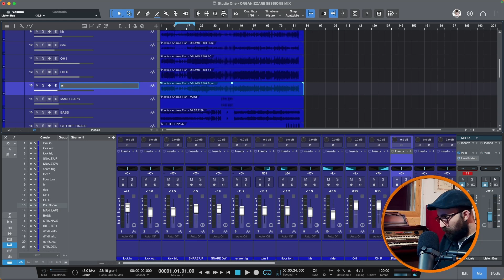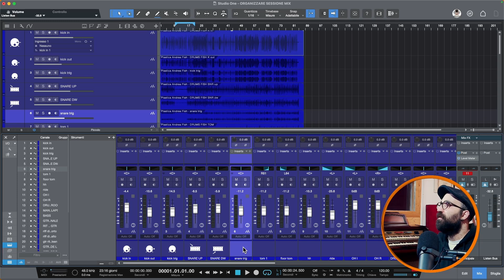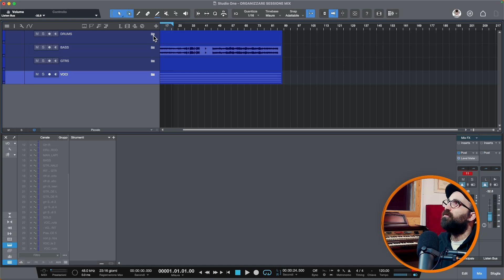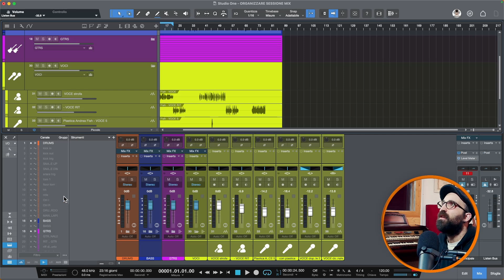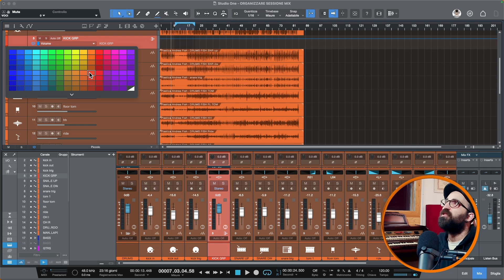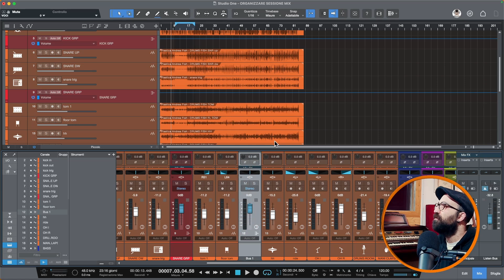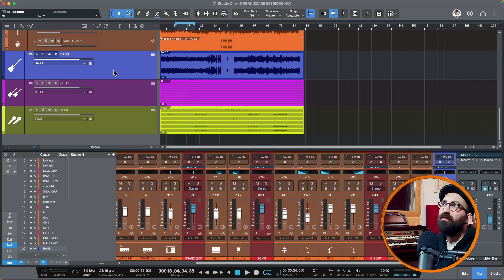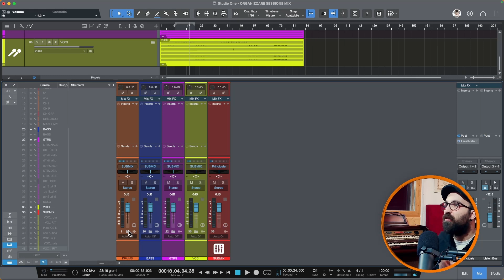ORDINE all'interno dei tuoi MIX! | colori, icone, nomi, cartelle e bus! | Studio One e altre DAW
Per svolgere MIX ottimale è fondamentale avere Più ORDINE all'interno dei tuoi progetti! le daw ci aiutano attravero colori, nomi , cartelle e bus!
una volta organizzato correttamente un progetto, svolgere editing , mix e mastering sarà un gioco da ragazzi!

Ecco un po' del materiale che ho nel mio studio di registrazione:

Mac Studio
Presonus Quantum 4848
Kali audio In 8 second wave
Neumann tlm 103
Shure Sm7b
Arturia Keylab 88 essential
Cuffie Magnetoplanari Ollo Audio S4x
Studio One 6
GOPRO HERO 11

Mi trovi su IG come AVANGARAGE.REC.STUDIO
e su TIK TOK : avangarage rec studio

00:00 Intro
00:34  preparazione impostazioni
01:52 l'ordine delle traccce
02:15 i nomi giusti
03:32 Le icone degli strumenti
04:54 la suddivisione in cartelle
06:01 i colori delle tracce
07:34 la divisione in bus
09:13 IL SUBMIX
10:15 le divisioni in bus dei singoli strumenti
15:05 conclusioni